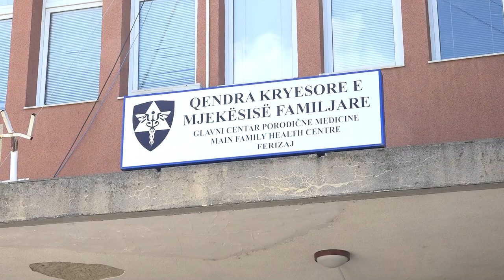QKMF furnizohet me 3 vaksina të reja, ato dedikohen për fëmijë